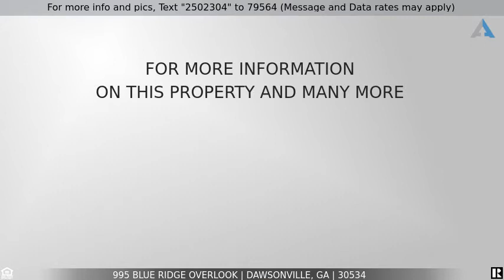Priced at $1,425,000 - 995 Blue Ridge Overlook, Dawsonville, GA 30534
Home for Sale in Dawsonville

This elegant stately home nestled on 2+ acres enjoys a beautiful view of the Blue Ridge mountains. An absolute dream home w/ a view! The exquisite master craftsmanship throughout this meticulously maintained home is like no other! Grand foyer entrance w/ barrel up-lit ceiling leading to the grand room w/ floor to ceiling windows & custom built-in bookcases flanking the 2 story stacked stone fireplace.  Entertainers dream w/ the open flow into the chef’s dream kitchen w/ walk-in pantry, a banquet size dining room & centrally located butler’s pantry.  Breakfast area, keeping room & sunroom allow for add’l informal dining options. Exec. paneled office is tucked away just off the foyer & has a beautiful view of the mountains. An oversized mstr bedroom features a custom dble tray ceiling w/ up-lighting, his/her walk-in closets & cedar closet for xtra off season storage. A marble heated tile bathroom floor is heavenly on cold mornings & evenings. Spacious sep. granite topped vanities & custom cabinetry, tiled shower/whirlpool tub, & water closet.  Two addl secondary bedrooms w/ vaulted ceilings & large walk-in closets share a jack-n-jill bath.  Extra large laundry room w/ wall of cabinets, ice maker, & sink provide for max. storage space in this home!  Don’t miss the ‘china closet’ for plenty of storage space for all your entertaining needs.  The xtra deep 3 car garage provides even more entertaining  space featuring an epoxy coated floor, beadboard trim & a gas powered heater when you want to host large gatherings. The terrace level is unfinished & awaits your custom design to expand your living space 3900+ s/f &  extra height ensures you can finish with 12’ ceilings. An add’l extra high garage door & fin half bath finish out the terrace level.